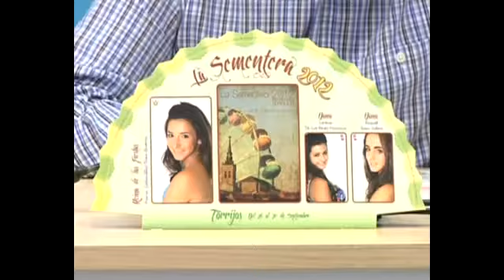TORRIJOS PRESENTA LAS FIESTAS DE LA SEMENTERA 2012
Con un programa para todas las edades, el Ayuntamiento de Torrijos presenta todas las actividades de su fiesta grande. Del 26 al 30 de Septiembre.